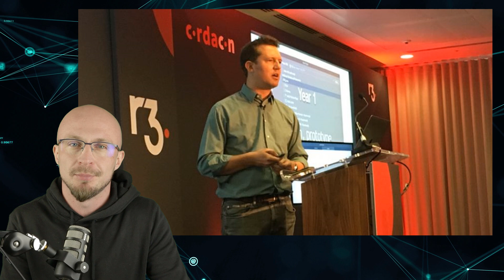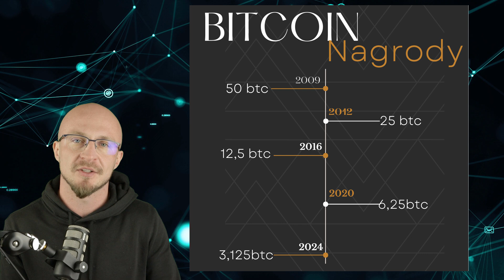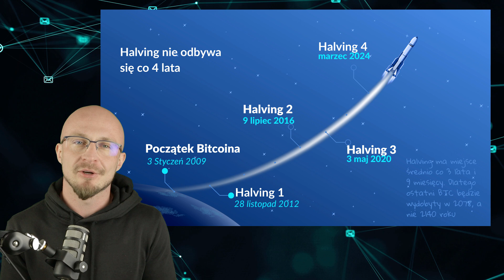Dlaczego Jest 21 Milionów Bitcoinów? Co Stanie się Kiedy Ostatni Bitcoin Zostanie Wykopany?